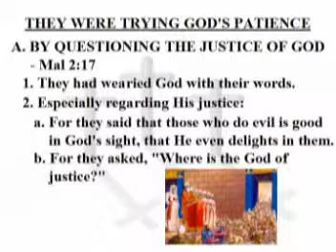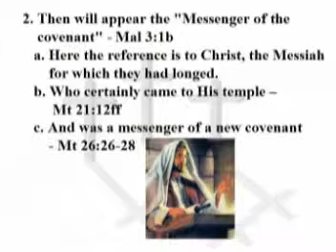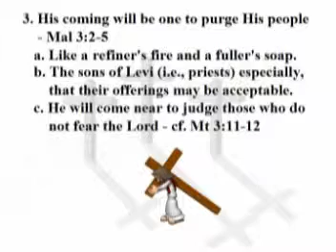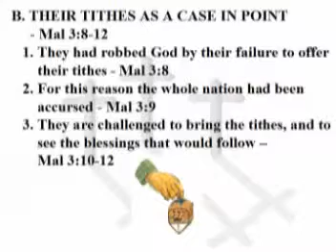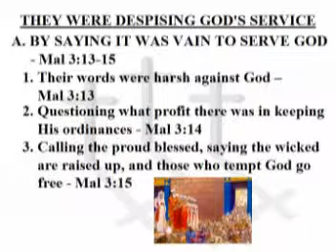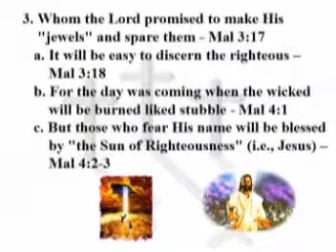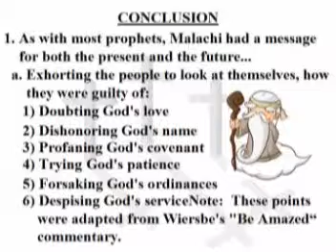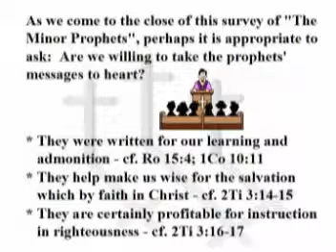026 Malachi My Messenger Lesson 2 VCD.mpg